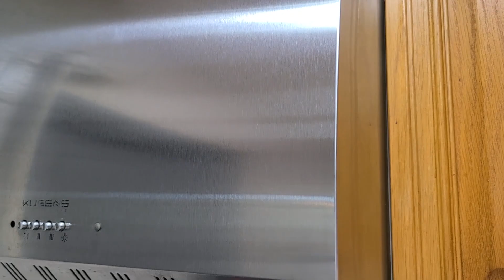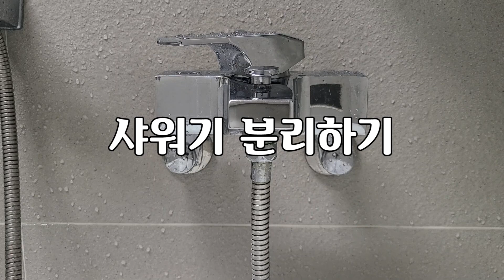절대 따라하면 안되는 생활을 바꾸는 청소 꿀팁 대방출 | 곰팡이제거방법 | 방충망 청소 | 세면대 막힘 | 렌지후드 기름때 제거 | 인조대리석 | 탄 후라이팬 닦기 등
최근에 곰팡이를 제거하기 위한 락스 사용방법이 제조사에서 권장하지 않는 방법이라는 제보를 받고 제조사의 홈페이지를 통해 사실관계를 확인했습니다.
유한락스 홈페이지에서 안내되고 있는 내용은 다음과 같았습니다.

1. 락스는 습식환경에서 타일과 같은 단단한 방수성표면에만 사용해야함
- 시멘트나 콘크리트,벽지같은 흡습성 표면에는 사용하면 안됩니다. 사용처가 방수성 표면이라 할지라도 욕실이나 주방을 제외한 건식환경에서는 사용하면 안됩니다.

2. 해당 경고가 유한락스 제품 뒷면 라벨에 경고되어있음
- 이는 사실이 아닙니다. 그동안 제가 사용했던 유한락스 레귤러나 후레쉬제품에는 해당 문구가 없었으며
분무형 일부 제품에서만 해당 문구를 확인할 수 있었습니다.

3. 유한락스를 사용하기 위해서 소비자는 반드시 유한락스 홈페이지에서 안내되는 수많은 제한사항을 확인한 이후
   유한락스가 허용하는 기준과 환경에서만 유한락스를 사용해야 함.
- 유한락스가 허용하는 제한된 사용처나 환경 이외의 상황에서 유한락스를 사용할 경우 모든 책임은 소비자에게 있습니다.

결론

그 외에도 제 문해력과 논리로는 이해할 수 없는 안내사항과 답변내용들이 많았지만 이유여하를 막론하고
유한락스측은 벽지 곰팡이 제거용으로 유한락스를 사용하면 안된다는게 최종 입장입니다.

- 저는 더이상 유한락스에서 제공하는 모순적인 정보들을 신뢰하지 않으나 제조사에서 금지한 방법을 시청자님들께 권해드릴순 없습니다.
이후로 제 채널에 소개된 어떠한 생활의 팁이라 할지라도 유한락스와 관련된 모든 생활의 팁을 시청자가 따라하는 것을 금지합니다.
많은 협조 부탁드립니다.

이와 관련한 자세한 내용이 궁금하신 분은
아래 링크의 영상 '유한락스에 대한 오해와 진실 그리고 유한락스의 이상한 답변 | 벽지 곰팡이제거 | 유한락스 부작용 | 락스의 위험성' 을 참고해주세요.

아래의 링크는 다소 난해한 내용이긴 하지만 상기 영상의 원본에 해당하는 유한락스 홈페이지의 게시글입니다.

영상 편집 진행 과정중 확인한 결과
최초 답변 이후 유한락스측의 답변이 수정되거나 추가된 사항도 있으나 추후에라도 핵심내용의 왜곡이나 누락 또는 수정이 있을경우
최초 이미지로 캡쳐된 모든 게시글내용을 공개하도록 하겠습니다.

유한락스측의 주장이 논리적이든 논리적이지 않든 제품에 해당 경고가 있든 없든
제 영상을 보시고 따라하셔서 벽지의 탈색이나 손상을 경험하신 분들이 분명 계십니다
저는 실크벽지에 사용했기 때문에 락스의 부작용을 겪어본적이 없어서 합지벽지에 사용시 발생할 수 있는 부작용에 대한 인식이 부족했었습니다.
피해를 입으신 시청자님들께 이자리를 빌어 진심으로 사과드립니다.

제보해 주신 시청자님께는 감사의 인사를,
혼란과 피해를 겪으신 시청자님들께는 다시한번 진심으로 사과의 말씀 드립니다.
앞으로 생활의 팁 관련영상은 더욱더 주의를 기울여 정보를 제공하도록 하겠습니다.

모노아이TV는 정기적으로 매주 금요일 오후 7시에 컨텐츠를 업로드하고

있으며 비정기적이긴 하지만 평일에도 간간히 컨텐츠를 업로드 중입니다.

주로 다루는 컨텐츠는 다음과 같아요.

1. 생활의 팁
2. DIY (3D프린터 + 3D펜 + CNC + 레이저CNC)
3. 알기쉬운 제품 리뷰
4. 재미있는 실험

지금도 하나하나 개선하면서 업로드를 하고 있어요.
정체되지 않는 채널로서 여러분들께 사랑받는 모노아이TV가 되겠습니다.

궁금하신 점은 댓글로 부탁드리고 특히 레이저CNC 관련 문의는 커뮤니티의 레이저CNC관련 문의 공지를 읽어보신 후 문의해주세요